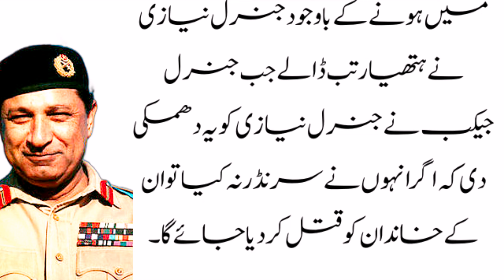Who was General Niazi? A close relative of Imran Khan? Pakistan Bangladesh 1971 Bhutto - Mujeeb